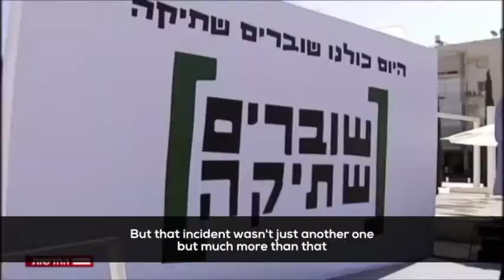Breaking the Silence Spokesman Caught Lying